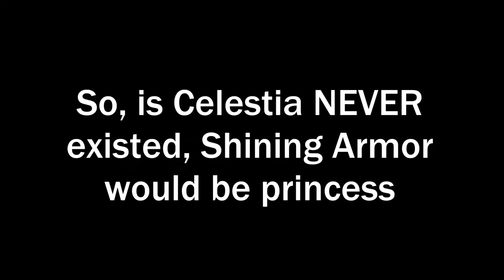What if Celestia NEVER Existed?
HERE IS ME TRYING TO BE ALL PROFESSIONAL, AND THEN I MISSPELL "IF"    GOODNESS WHAT IS WRONG WITH ME IOWHDASPOIB
This is the first video that I have made, based on a character, in which the character never was shown ACCOMPLISHMENT wut
GO STALK ME!

My videos are made by me, and me only. Please DO NOT steal any of my content on this channel.